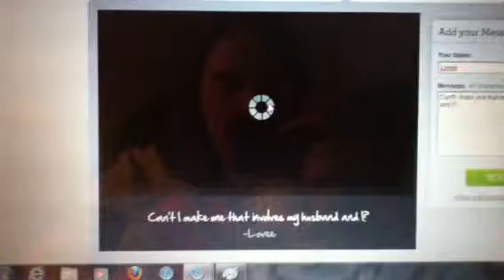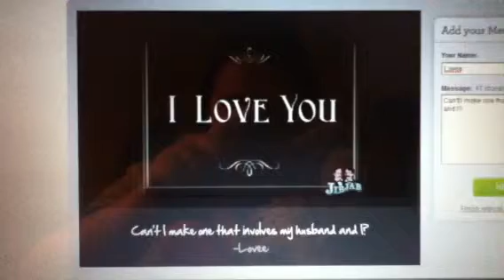Josh/me JibJab video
Complete. Josh.-3